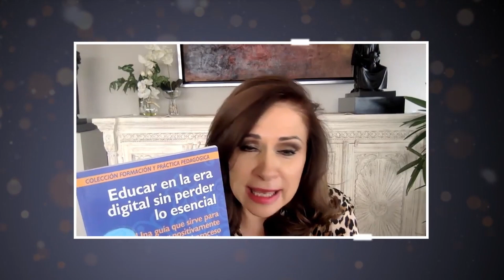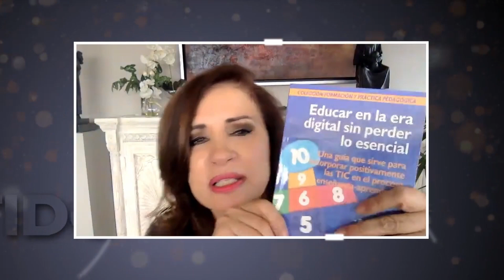Autonomía con sentido - Educar con autonomía en la era digital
Julieta Lujambio nos habla del tema, Educar con autonomía en la era digital